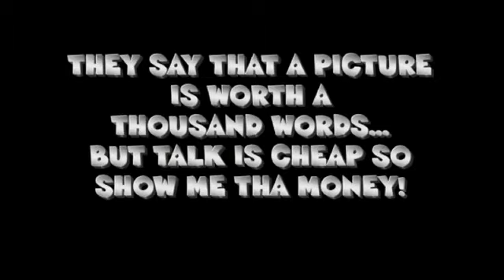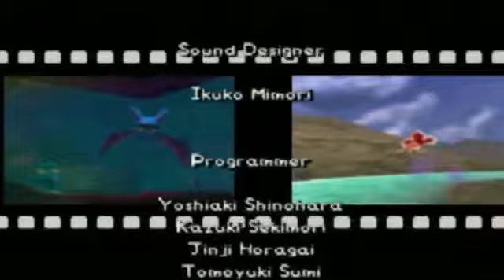Pokemon Snap - Part 9 - Rainbow Cloud by NintendoLP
Can Todd Snap fulfill his lifelong dream and photograph the legendary Mew?